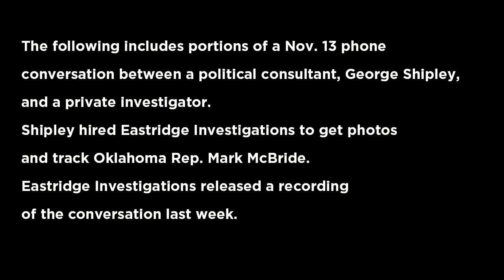Political consultant wanted photos of state legislature "partying around"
A political consultant instructed private investigators to get photos of a married legislator if they caught him "partying around" with any girlfriends but promised the evidence would not be used for blackmail.